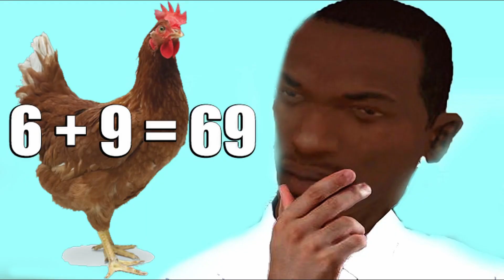Days Gone Part 5 Moving to The New Hot Springs Camp !!! 🔥🔥🔥